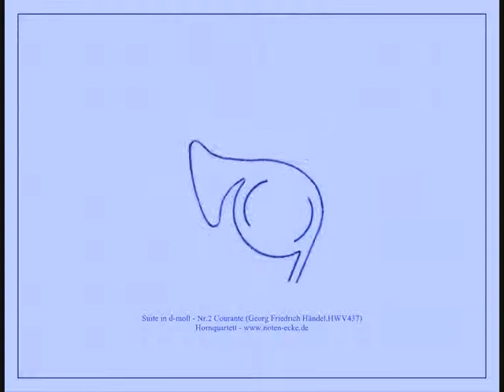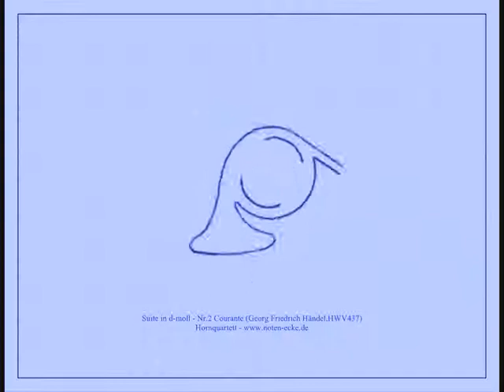2. Händel Suite in d HWV437: Courante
Bearbeitung für Hornquartett